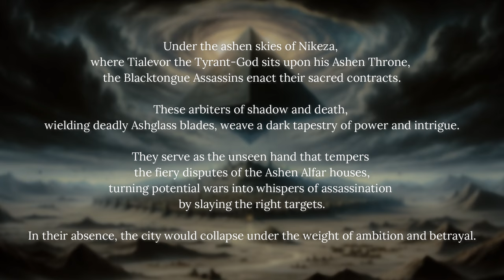Blacktongue Assassins - Artisan Guild Set of January 2024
🌑💎 This January, shadows will descend from the dark city of the Ashen Alfar!
Commanded by the enigmatic Shadowmatron Zervana and the lethal Blademaster Mordrin, the Blacktongue Assassins will bring silent death and intrigue to your tabletop.
This thrilling 3d printable set includes everything required to craft the most captivating dark elf tabletop RPG encounter or wargame army, complete with a towering arthropod epic boss that will make the tabletop tremble in fear!
The Ash Storm begins this January 2024!💎🌑

No 3D Printer? Our Physical Minis, ready to ship!

🎨 Miniatures painted by the talented Dave Wright!